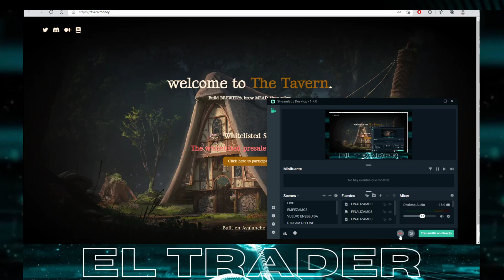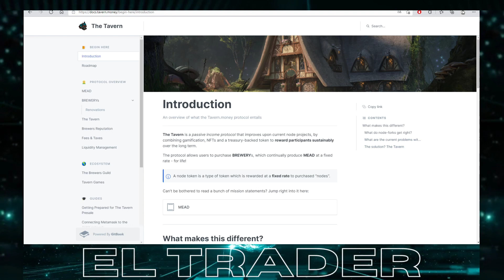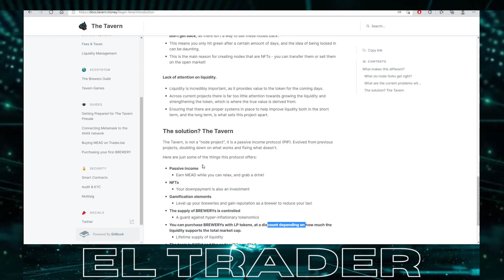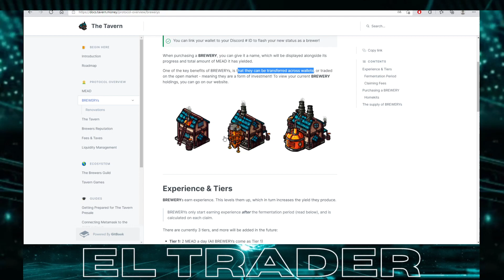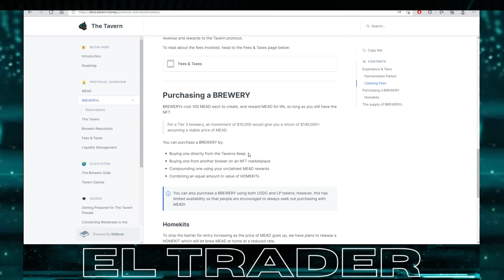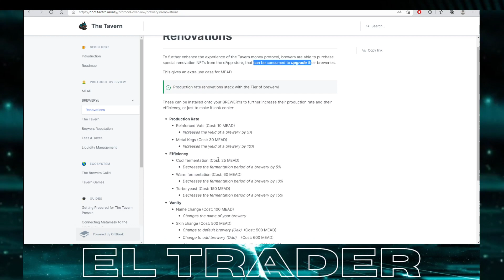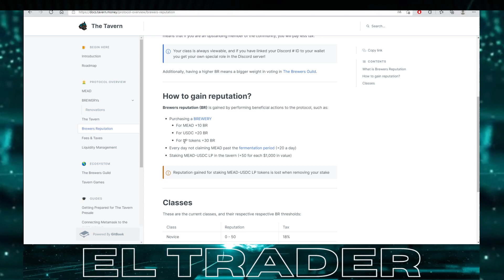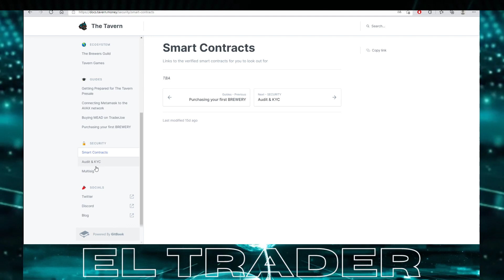THE TAVERN español 🤑🤑 Protocolo de INGRESOS PASIVOS en PREVENTA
⚠️ ÚNETE A SU DISCORD PARA ENTERARTE DE LA PREVENTA⚠️
ANUNCIARÁN EN SU DISCORD LOS LINKS PARA MINTEAR.

En el video de hoy analizamos THE TAVERN, protocolo de ingresos pasivos con gamificación y NFT. El 04/03/2022 a las 7PM ust comienza  MINTEO GEN0 que corre el red de AVALANCHE. Recuerda que por muy prometedor que sea un proyecto siempre conllevaba riesgos así que recuerda INVERTIR cantidades que te puedas permitir PERDER.

CAPITULOS:
0:00 Intro
1:04 Que es THE TAVERN y ROADMAP
3:59 COMUNIDAD y Discord
4:54 MEAD token de utilidad
6:08 BREWERY el NFT que paga MEAD
8:29 Periodo de FERMENTACIÓN
9:08 Como comprar BREWERY
10:33 Que produce un HOMEKIT
11:40 Más INFO para el BOOST
12:50 Como ganar REPUTACIÓN
13:29 Tasas y fees
13:54 MINIJUEGO
14:27 RESUMEN general

⚠️LINKS UTILES⚠️
 WEB:

Este canal informa acerca de la tecnología Blockchain, Bitcoin, Ethereum, y demás  cryptomonedas. También vas a informarte de P2E, minería y todo lo nuevo que venga en DEFI.